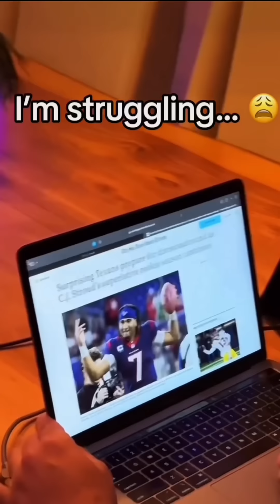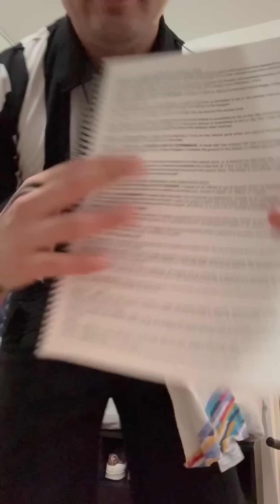NFC fan meeting takeover with Annie Agar